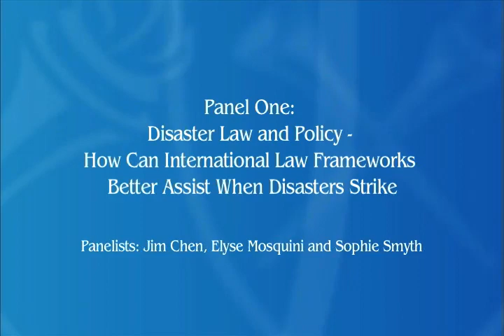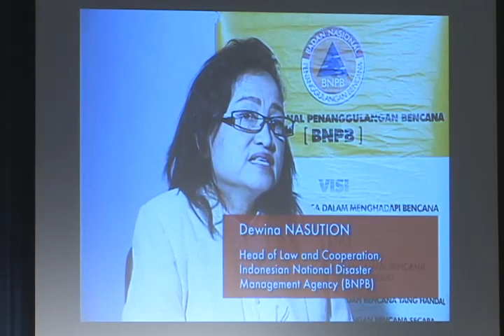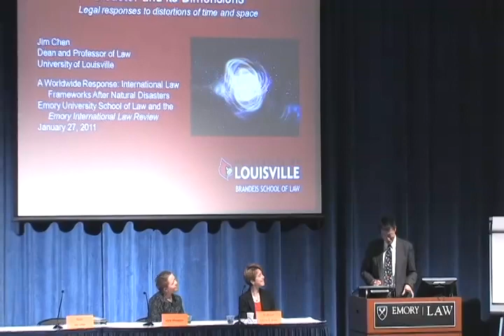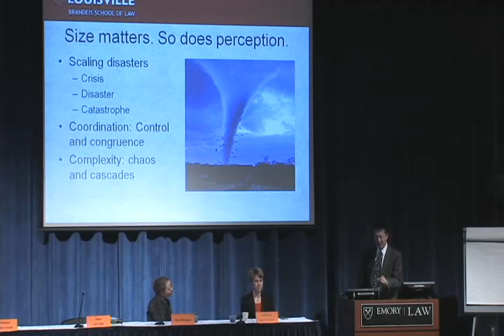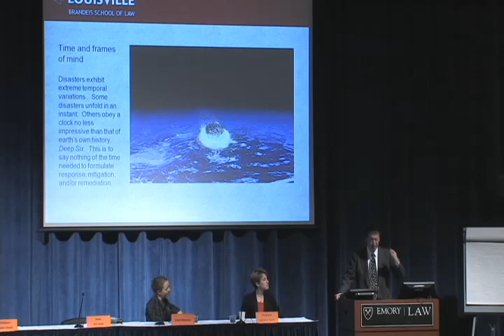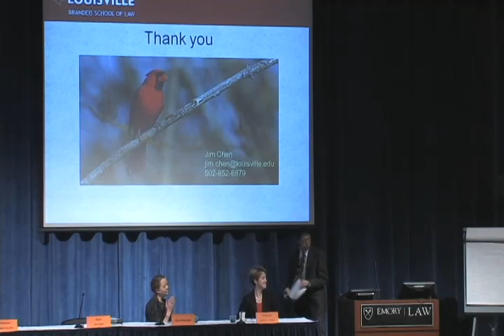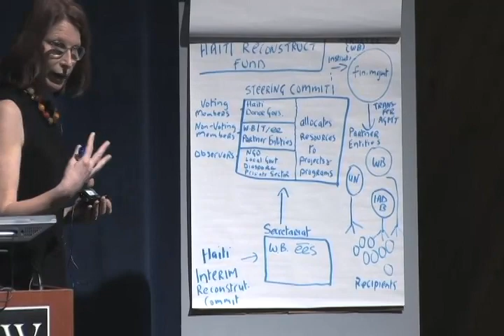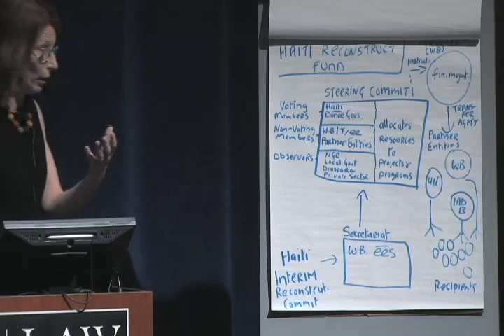Disaster Law and Policy Panel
Emory International Law Review Symposium
A Worldwide Response:
An Examination of International Law Frameworks
in the Aftermath of Natural Disasters
Panel One: Disaster Law and Policy - How Can International Law Frameworks Better Assist When Disasters Strike
Panelists: Jim Chen, Elyse Mosquini and Sophie Smyth